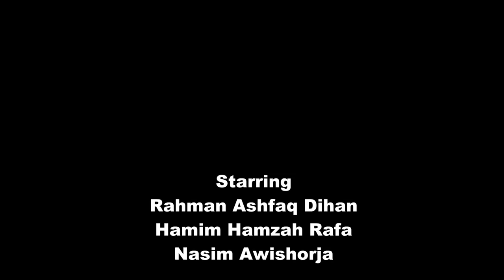Ping Pong Trick Shots and Batte by Rahman Ashfaq Dihan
Buddies IO presents a brand new trick shot and that is Ping Pong Trick Shots and battle.
Ping pong is also known as table tennis. Table tennis is a well-known sport among sportspersons. We are showing here some trick shot with ping pong balls and table tennis bat. Ping pong in first played in Victorian England. First, the name of the game was “Ping Pong”. Then it was modified and called “Table Tennis”.
We are going to show:
• Ball in the Cup
• Hand Lazer
• Under The Leg
• Double Buster
• Running-Catching
We are doing a little battle in this video. In this battle, we have 3 rounds and 3 competitors.
They are:
• 3 balls in 3 cups
• 7 point T.T. Match
• Pyramid Buster

Director
• Rahman Ashfaq Dihan

Actors
• Rahman Ashfaq Dihan
• Nasim Awishorja
Camera
• Hamim Hamza Rafa
• Nasim Awishorja
• Rahman Ashfaq Dihan
IT Head
• Rizvi Ahmad Emon
Editor
• Rahman Ashfaq Dihan

We want to Thank you guys for watching our video.
So learn it
Acquire it